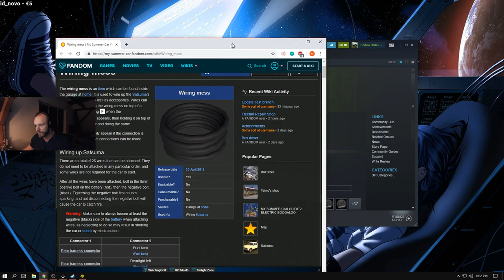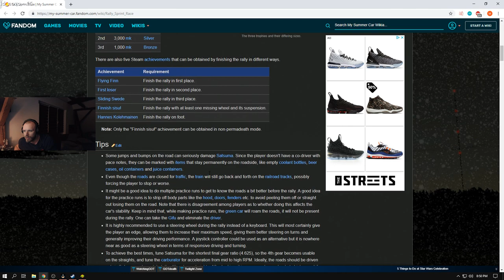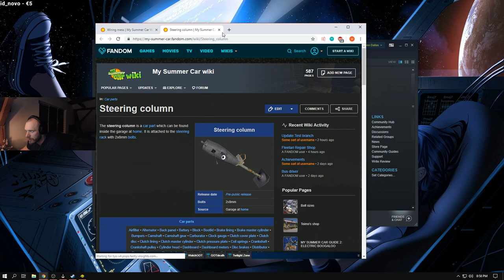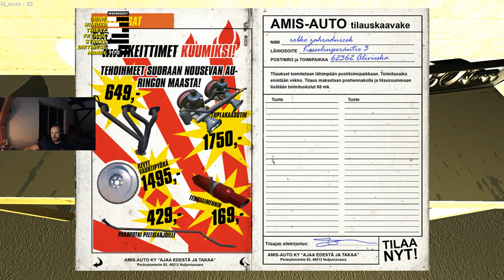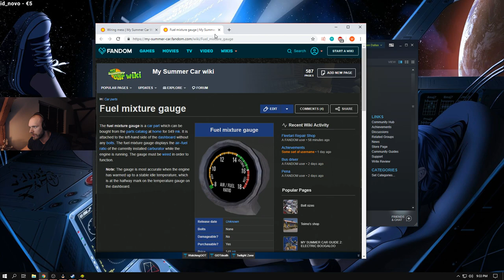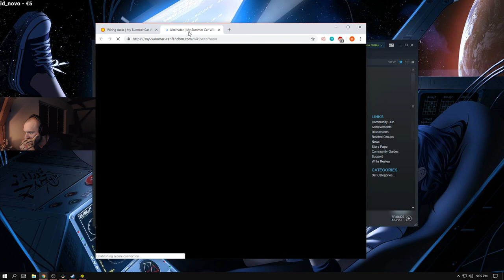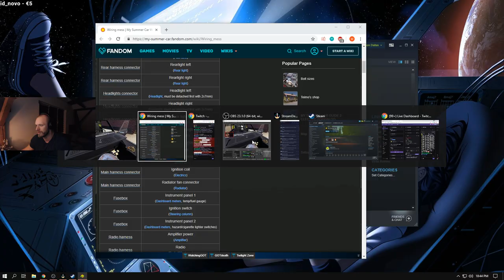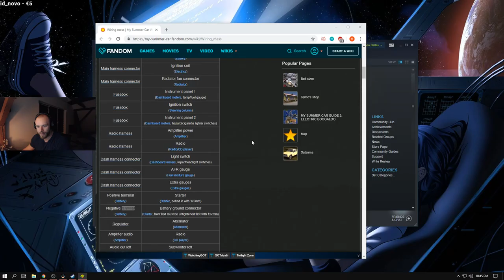resttpowered - My Summer Car │ #7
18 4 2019